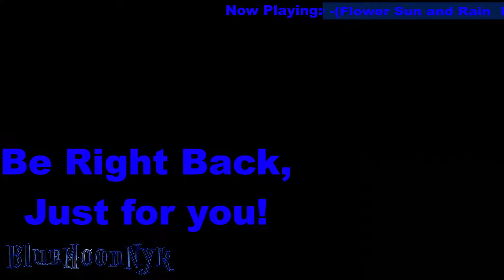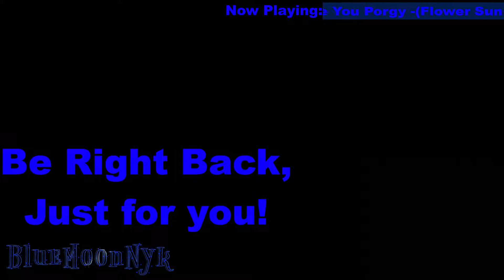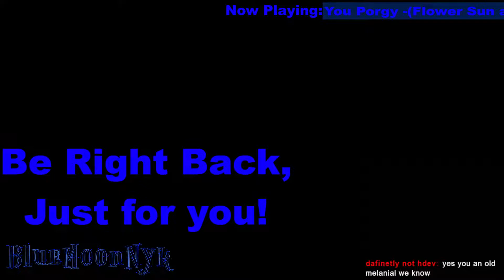(195-1) Overlord - Live Playthrought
Another Stream

Rules:
-Respect other chatters
-No self promo
-Keep it light hearted

I take game suggestion to play in Bulk Stream, don't hesitate to propose something!!

Sub goals:

1000 stream with Pink wig, maid outfit, ahego face mask